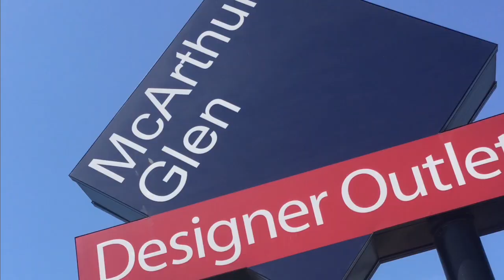U.S of K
Holiday clips from a 5 week trip to Vancouver, Canada and then dipping through Washington, Oregon, back into Washington, up to Idaho, into Montana and then up through the national glacier park back into Canada and back down to Vancouver seeing what skateparks and Safeways were along the way, my phone was out of memory cause of sweet ass icloud so these are a few clips along the way, delicious

Dan Westbury
Rob Anstey
John Vincent
Steven Staircase

Once Upon a Time in the West (Farewell To Cheyenne)
John Fahey How Long
Black Sabbath Planet Caravan